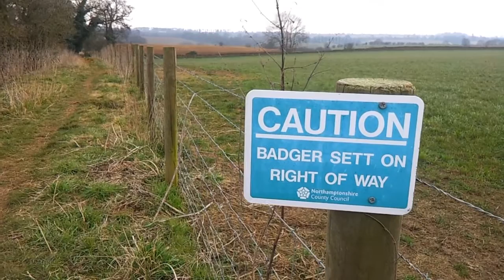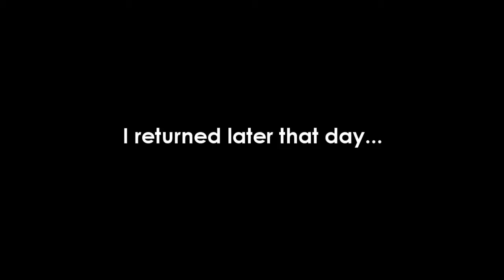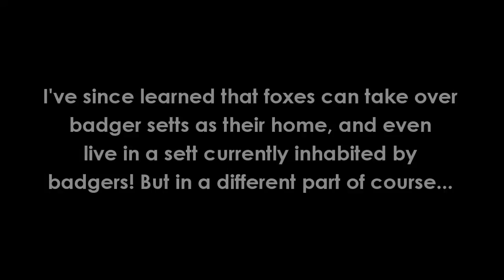Badger's Sett?...Or...Fox's Den?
I've been meaning to visit this location since I hiked past it last summer while on a long walk through the countryside. I finally got round to staking out the 'Badger's Sett'. This is what I discovered...